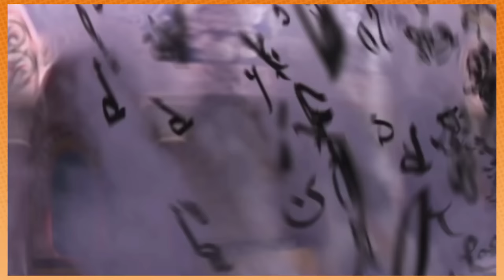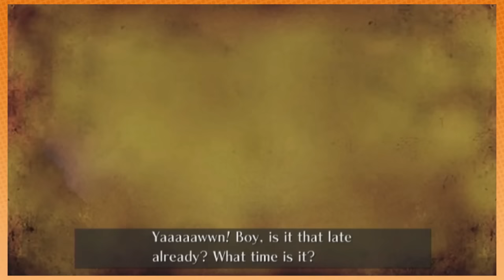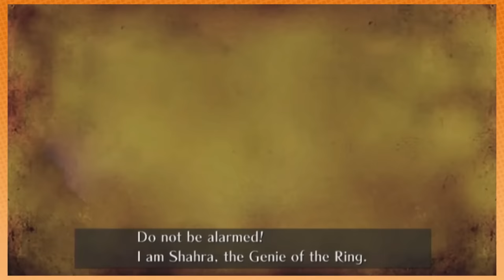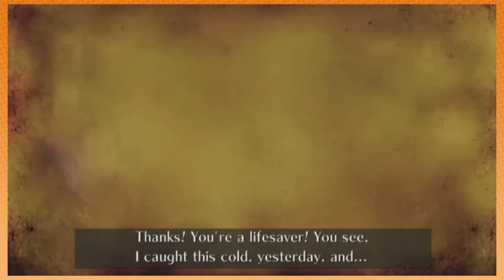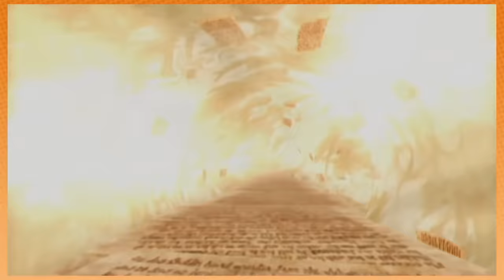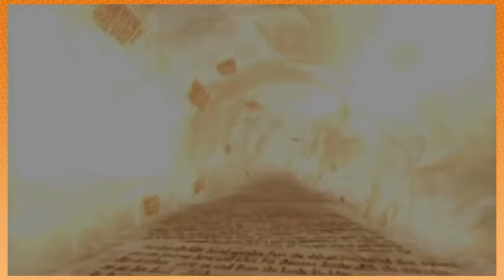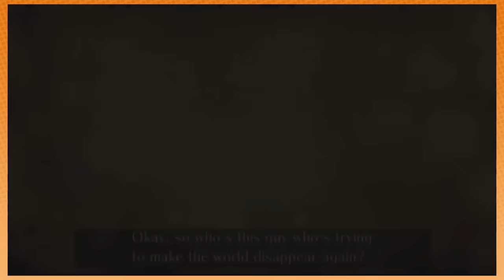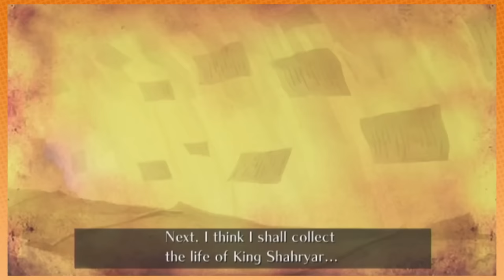Sonic and the Secret Rings | Game Grumps Compilations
Collaboration with ► LesmoBestOfs